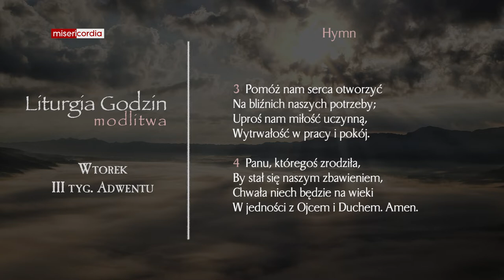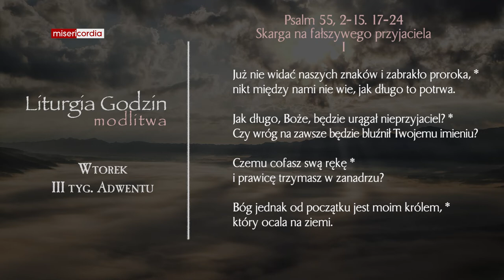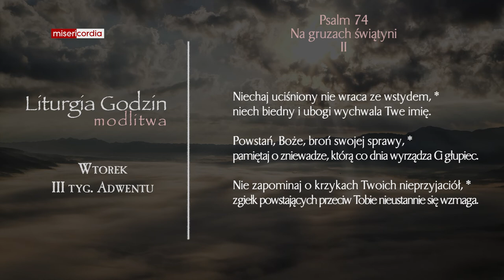Liturgia Godzin | Modlitwa Południowa | Wtorek, III tyg. adwentu